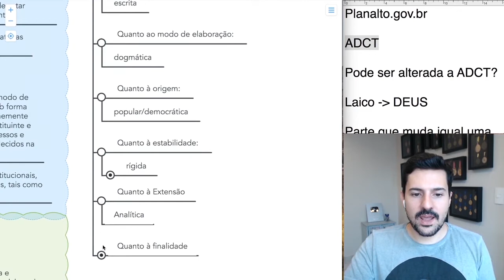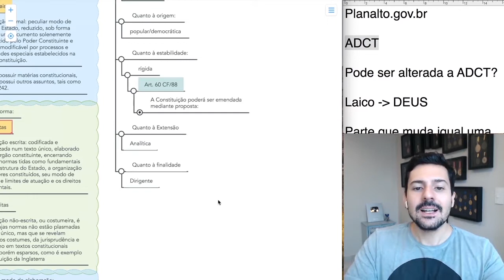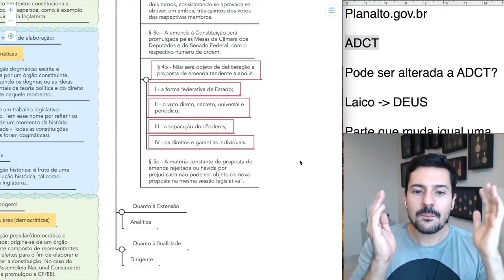Direitos individuais e coletivos: Classificação da Constituição Federal Brasileira.